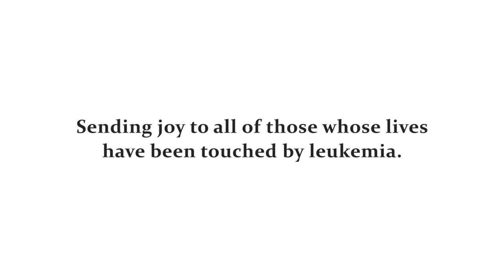Bollywood Flashmob in Costco - Santa Cruz, CA - February 2, 2019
It was a simple idea to fulfill a wish and create light after a lot of dark... spread into contagious joy for a warehouse full of shoppers!

Produced by Lucinda Chrisman & Monica Vantoch
Edited by Lucinda Chrisman

Song: London Thumakda by Sonu Kakkar, Neha Kakkar, & Labh Janjua

The idea to do this began to fulfill a wish of someone celebrating being one year out of leukemia, a parent and friend who loves all things Bollywood. Some drawn by that mission and others purely by the great energy of the song and dance, it grew among friends and beyond, all levels of dancers or non-dancers welcome. People shared with us more stories of how cancer impacted their lives and how this dance, with the intention behind it, brought them hope and comfort. We all were reminded of the wonder and magic of a true flash mob: that within the mundane and the hard, there still exists ecstatic joy and celebration everywhere, in everyone. Dance and music, from any part of the world, can unite us all in joy.